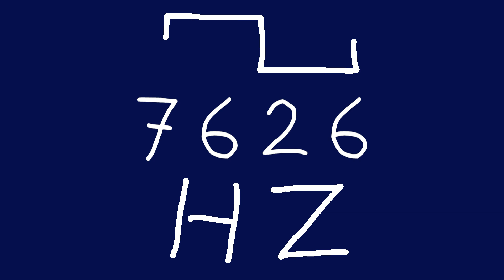7626 hz square